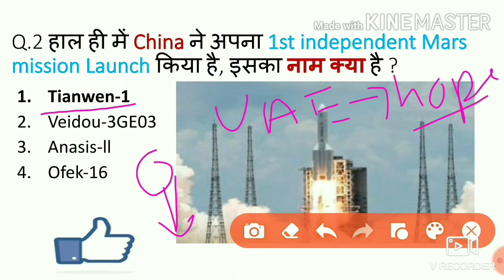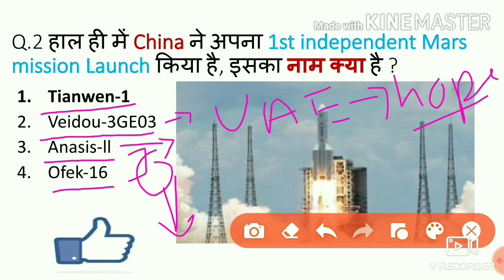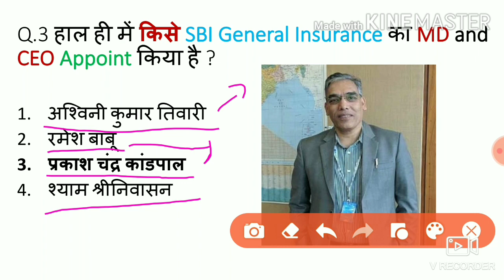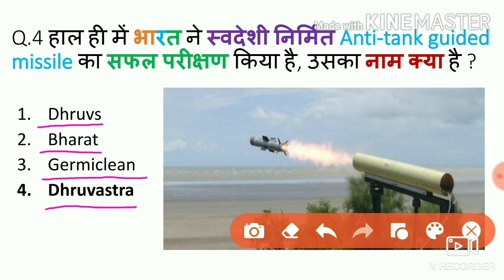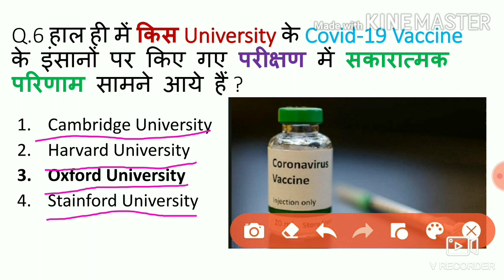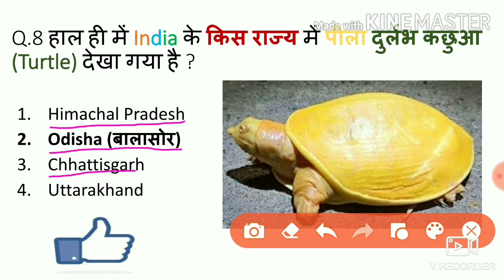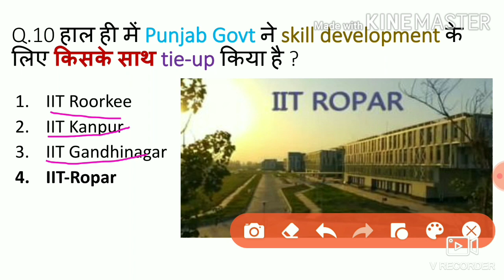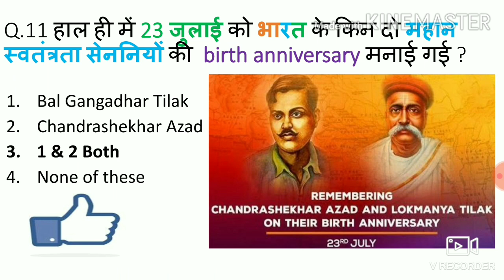24th July 2020 Current Affairs in Hindi for | SSC CGL | CHSL | CPO | RRB NTPC/D | MPPOLICE | PEB